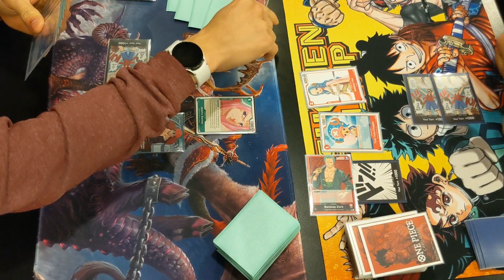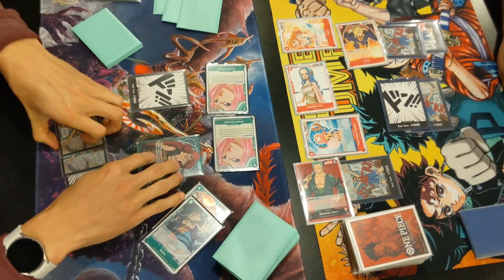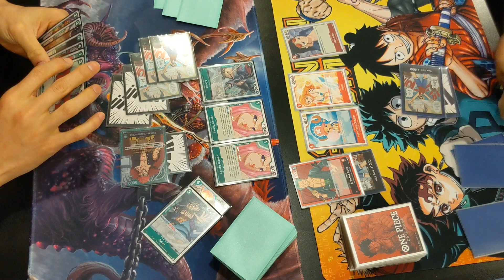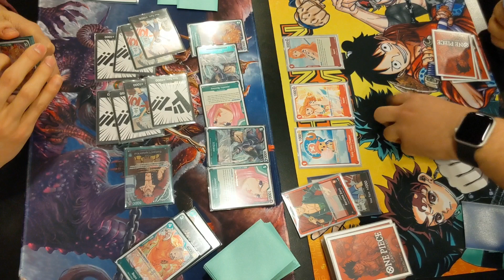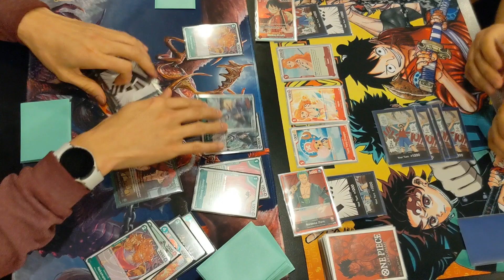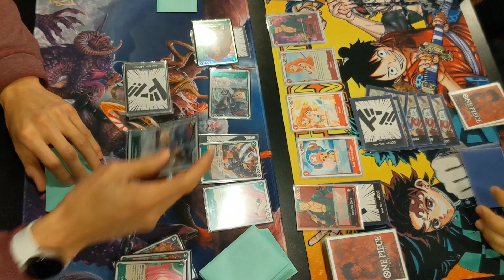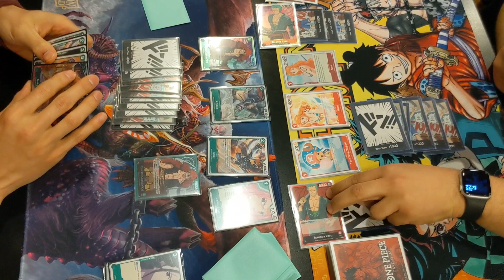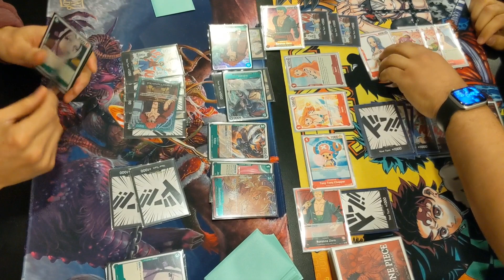Green Kid vs Red Zoro - Locals Gameplay - One Piece Card Game [OP01] 01222023